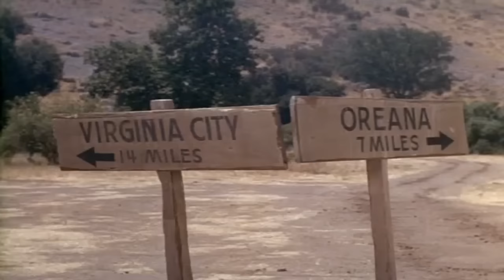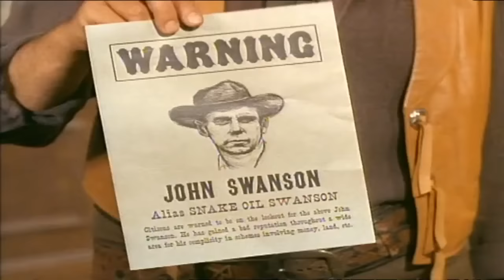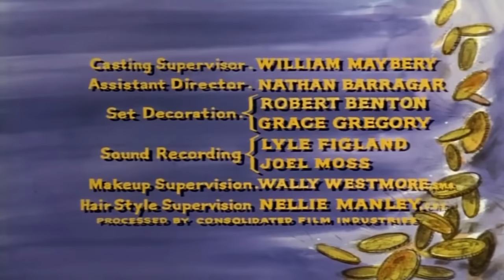Bonanza - Mighty Is the Word - Collection 53 - Best Western Cowboy HD Movie Full Episode 2023